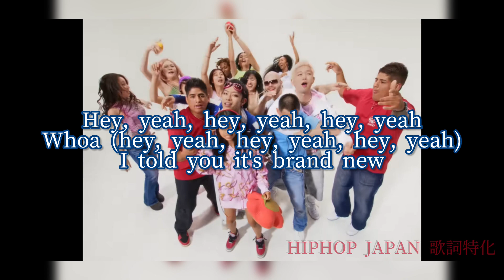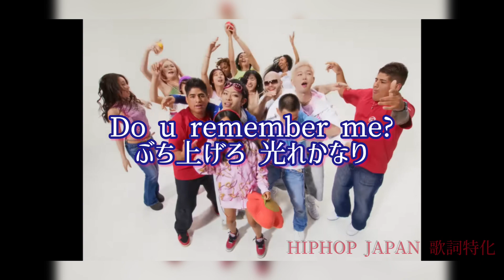Mall Boyz（Tohji,gummyboy）- Do u remember me / 歌詞付き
Do u remember me 歌詞付きです。tohjiまじで大好きです🟦💙